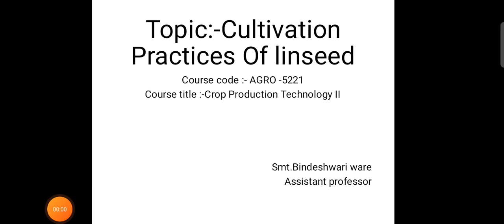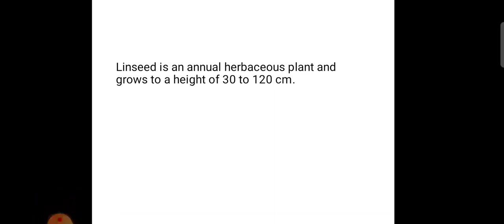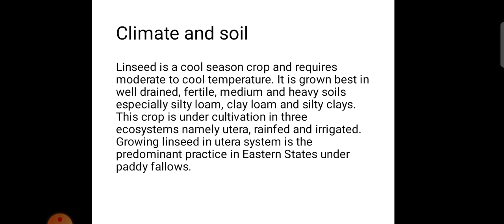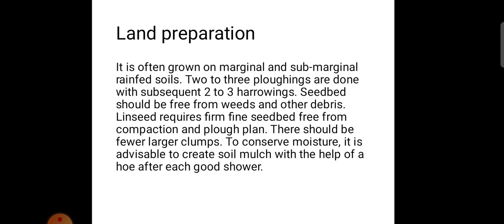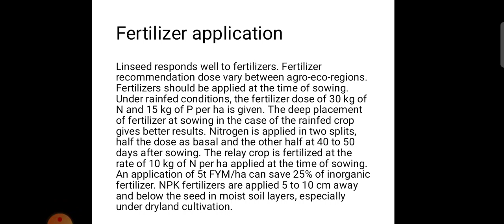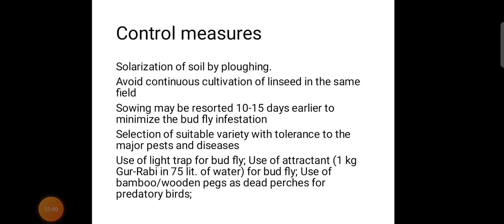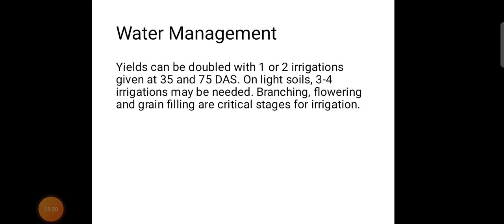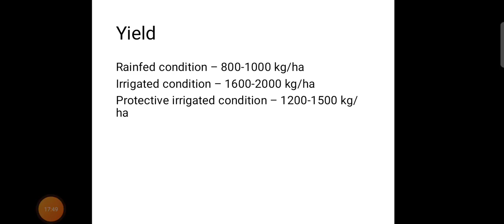Cultivation practices of linseed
By bindeshwari ware